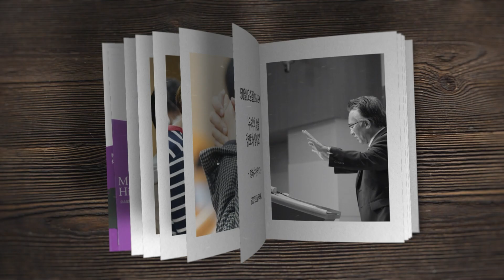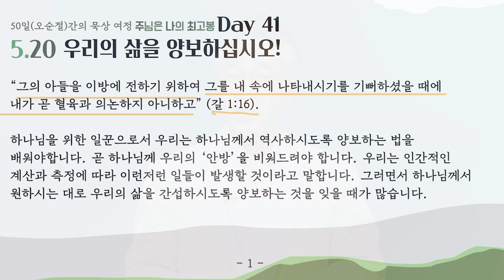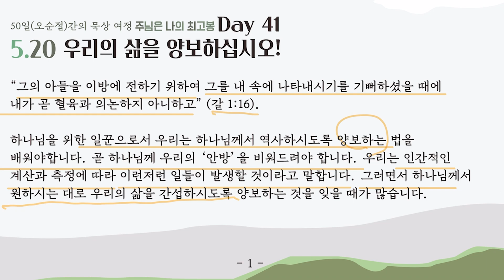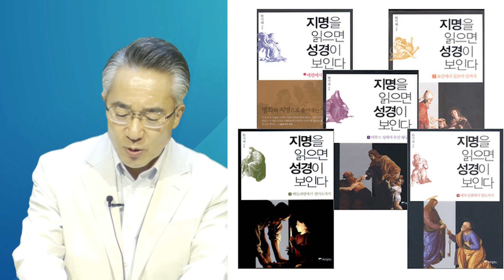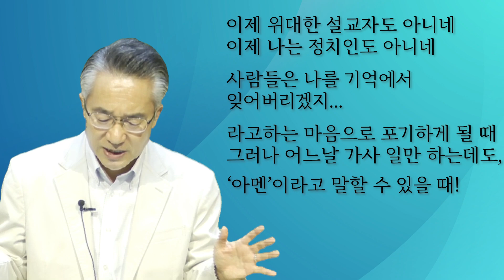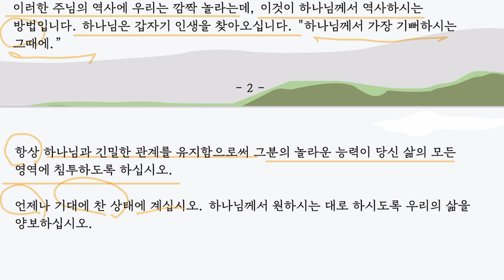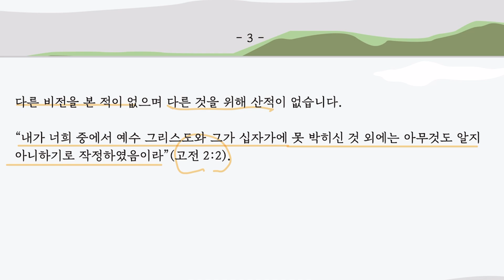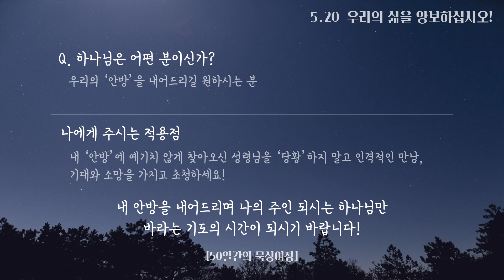[강남중앙교회] 23.5.20_41일 _50일(오순절)간의 묵상 여정(주님은나의최고봉)_우리의 삶을 양보하십시오!(1.25)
[강남중앙교회] 23.5.20_41일 _50일(오순절)간의 묵상 여정(주님은 나의 최고봉)

01:56 묵상 "우리의 삶을 양보하십시오!"
22:22 묵상과 개인기도

본문 말씀 : 갈라디아서 1:16
묵상 주제 : 우리의 삶을 양보하십시오! (1.25-주님은 나의 최고봉 본문)1

50일(오순절)간의 묵상 여정은 "23.4.10~5.27"(50일)간
주님은 나의 최고봉이라는 책으로 함께 묵상하며 기도하는 여정입니다.
매일 저녁 8시 55분에 업로드되니, 함께 기도의 자리로 나아가시기 바랍니다!

[2023 50일간의 묵상 여정(주님은 나의 최고봉)]

깊은 말씀묵상으로 가는 길라잡이 『구속사로 보는 신구약 중간사 이해』